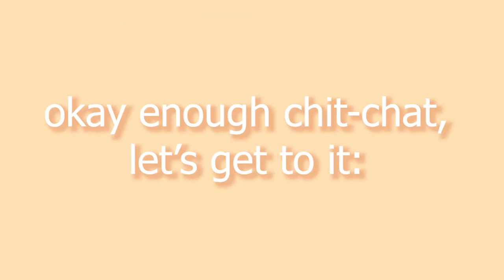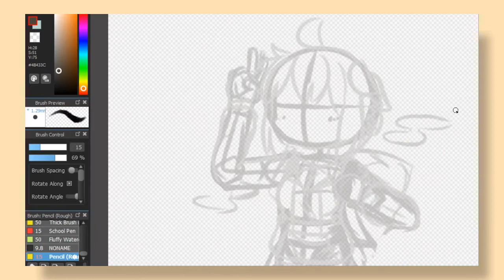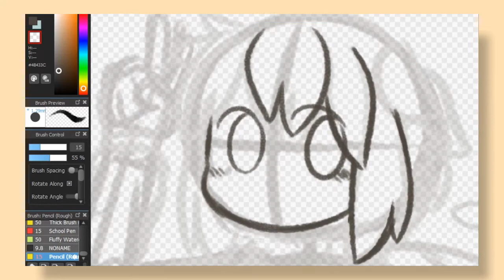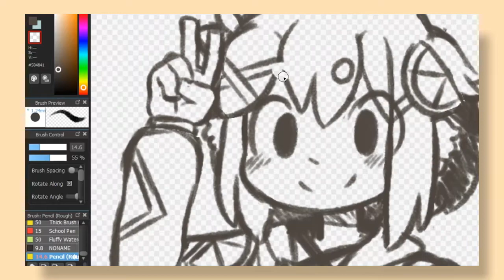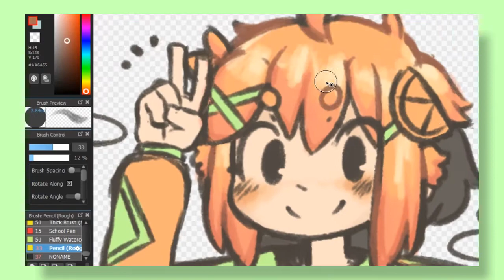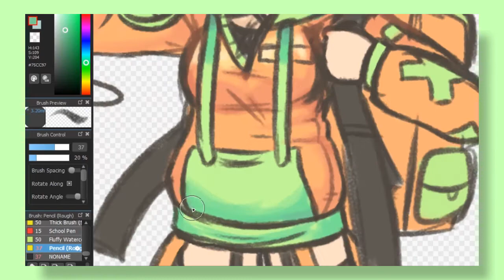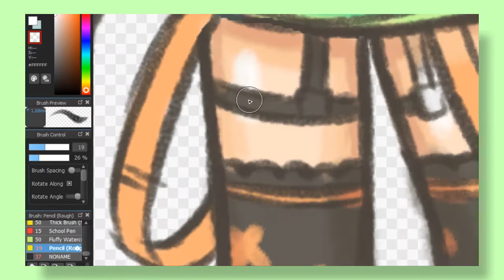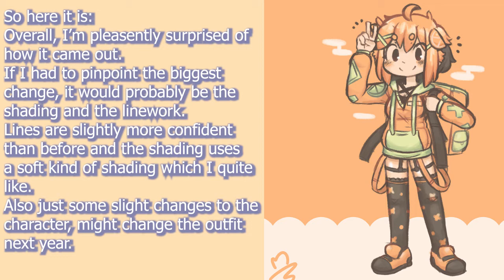Improvement Check Speedraw (2021 EDITION)